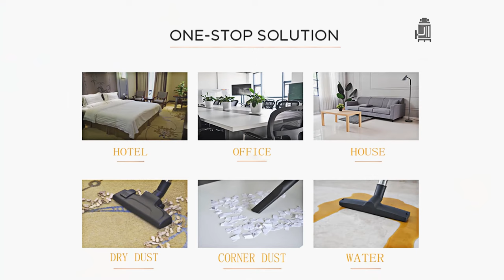HYUNDAI HYVI3014 1400W 3 IN 1 Wet and Dry HEPA Filtration Electric Vacuum Cleaner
The HYVI3014 is a heavy duty wet & dry vacuum cleaner from Hyundai Power Products, powered by a 1400w by-pass air cooled Hyundai electric motor, this wet and dry vacuum cleaner is capable of the most demanding cleaning jobs.

Weighing only 8kg its upright cylinder design is easy to maneuver, ergonomic handles, 4 hard plastic wheels lets the vacuum cleaner glide smoothly across the floor for maximum mobility. The HYVI3014 is built to make tough clean-up tasks faster and less demanding, the high quality suction hose & chrome extension tubes gives you everything you need to start cleaning straight out of the box.

Covered by the Hyundai 3 Year Platinum UK Warranty.